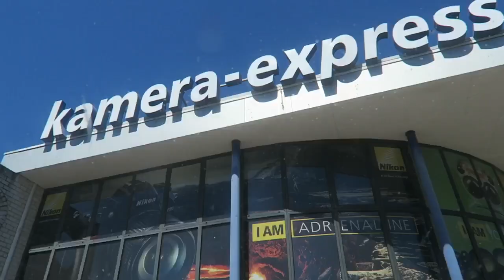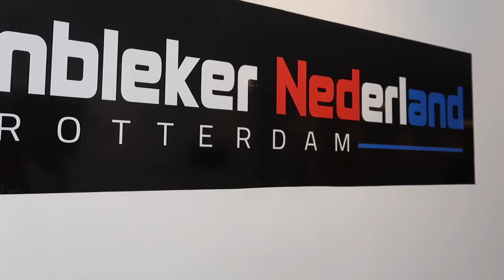MIJN NIEUWE TIJDELIJKE AUTO || SELMA OMARI VLOG #243